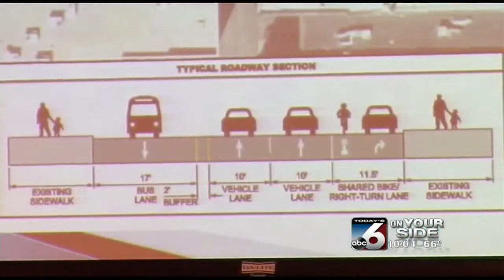ACHD rejects Boise City proposal for bike lanes